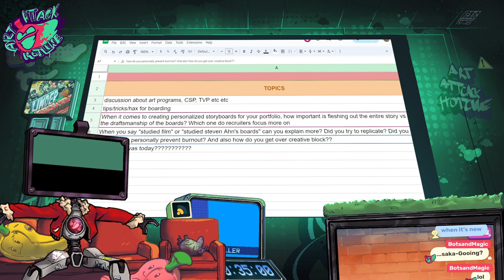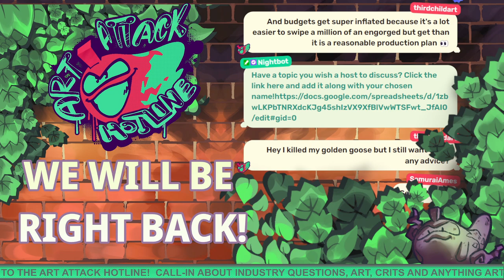Hotline Call-in: The State Of the Industry ft. Michael Ruocco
Welcome to an Art Attack Hotline Call-in!  Today a friend of the show @FantasiaMan stops by for a discussion about industry, art, and bath bombs?

- Checkout Our Podcast Undercooked!